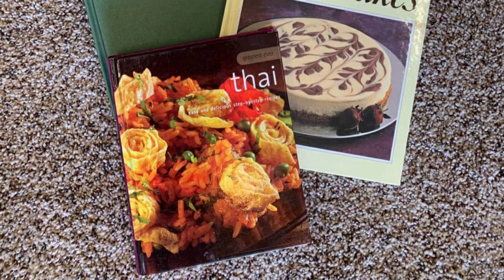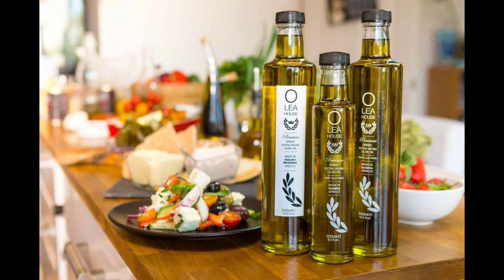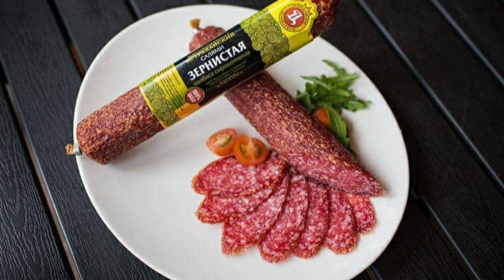Top 10 Countries That Have The Best Food.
Food, Country, History, Culture, Travel, People.